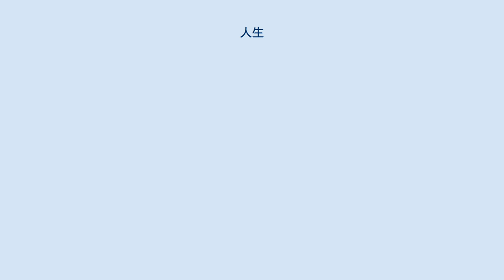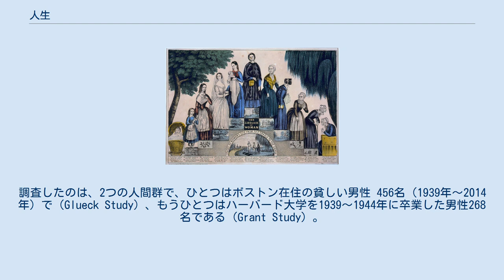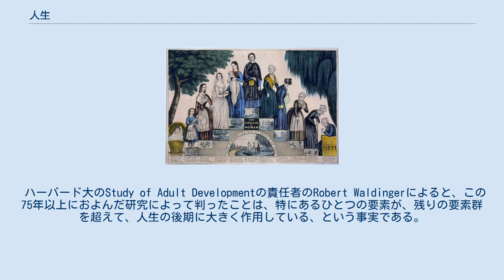人生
女性の人生。
（1849年、米国） 人生（じんせい）とは、人がこの世で生きていくこと。
人の、この世に生きている間。
あるいは、この世で生きている間に経験することなどである。
「人の一生」「生涯」などとも言う。
 人生に対する見方や、人生の意味の理解のしかたを人生観という。
 飯田史彦はある著書で、人生を一種の学校だととらえることができるとしている。
壁を乗り越えることに意味があると考えるのではなく、壁があることに意味があり、壁に挑戦しているだけでもすでに意味がある、と考えることで、人生で起きるすべての出来事に意味があると考えつつ人生を前向きに生きてゆくことができる、と説明している。
また、飯田は別の著書で「自分たちは、ある法則のもとで人生を何度も繰り返しながら成長している」という人生観は人生について最も豊穣な意味づけを可能にする、と述べている。
この人生観を採用すると、「今の人生は、次の人生の下地となるものなのだから、今回の人生を日々大切に生きよう。そうすればその努力は次の人生に反映されるのだ」と希望を持って努力することができるという。
 西洋では聖書が人々に豊穣な人生観を提示してきた。
東洋では仏典の中に同様の役割を果たすものがある。
たとえば法華経は多くの人々に人生を生きる意味を教えている。
 ハーバード大学で、複数名の研究者の共同研究によって、75年以上かけて、総計700名ほどの人生を調査し、肉体的および心理的な健康状態を追跡する研究が行われた。
調査したのは、2つの人間群で、ひとつはボストン在住の貧しい男性 456名（1939年～2014年）で（Glueck Study）、もうひとつはハーバード大学を1939～1944年に卒業した男性268名である（Grant Study）。
この調査研究は長年に渡り行われたので、ひとりの研究者の研究者人生の中では完成できないので、異なった世代の複数名の研究者が連携して（リレーするように）行なう必要があった。
 研究者らが特に関心があったのは、ひとつには、人生の早期の心理的特性や生物学的プロセスの中でどのようなものが、人生の後期（80代や90代など）の人生のありかた・しあわせ（well-being）に影響を与えるか、ということであり、もうひとつは子供時代や大人時代の経験のどのような側面が晩年の親密な人間関係に影響するかということと、晩年の婚姻状態は身体的健康や幸福とどのような関係にあるのか、ということであった。
 あえて2つの性質の大きく異なったカテゴリに属する人々を追跡調査することで、家庭環境・子供時代・心理的傾向（心理的自己防御メカニズム）のうち、どの変数（状態が異なりうる要素　variable）が、人生に幸福・健康・良い婚姻状態・良い歳のとりかた、をもたらす傾向があるのか明らかにでき、また同時に、どの変数（要素）が、身体的不健康、心理的不健康、不幸な結婚、晩年の人生の調整不足をもたらすのかも明らかにできる、と考えた。
 その時代ごとに可能な技術を用いて研究を行い、たとえば以前は血液成分分析を使って、脳診断ができる時代になってからはそれも利用し、もちろん当人の自己申告も記録し、また研究者が研究対象となった人々と接触し聞き取りも行った。
脳画像診断や、遺伝子検査も追加したのである。
 ハーバード大のStudy of Adult Developmentの責任者のRobert Waldingerによると、この75年以上におよんだ研究によって判ったことは、特にあるひとつの要素が、残りの要素群を超えて、人生の後期に大きく作用している、という事実である。
結論は、一言に尽きる。
質の良い人間関係こそが、人間をより幸福にし、より健康にする、ということである。
（あくまで人間関係の質が大切なのであって、友人・知人などの数の多さでもないし、自分が勝手に思い描く理想像に近い恋人がいるかいないか、ということでもない。あくまで人間関係の質である。)